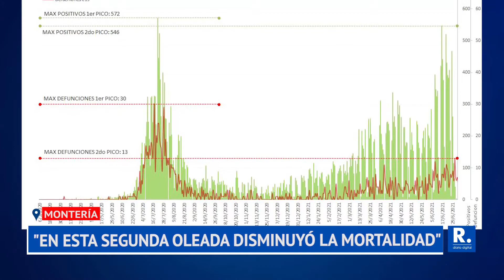‘En esta segunda oleada experimentamos disminución en la mortalidad’: gerente covid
El gerente Covid de Montería, Hugo Kerguelén García, reportó que durante el segundo pico de contagios en Montería la letalidad por COVID-19 experimentó una disminución importante, frente a las muertes registradas durante el primer pico entre julio y agosto de 2020.

¡Siempre Informando! 📢